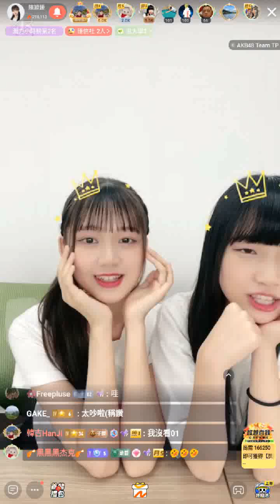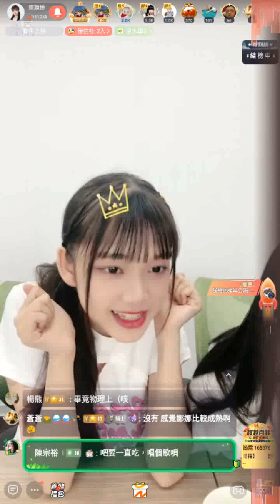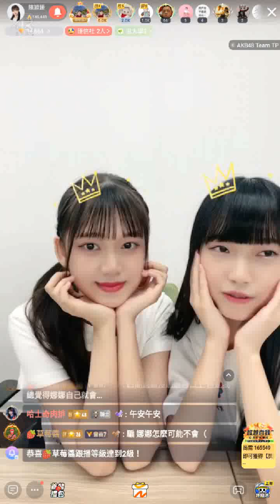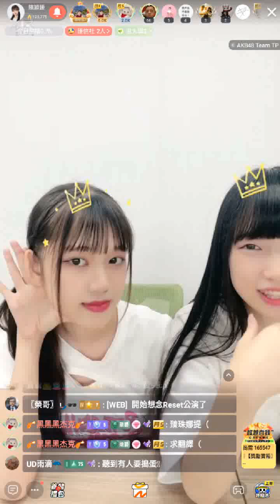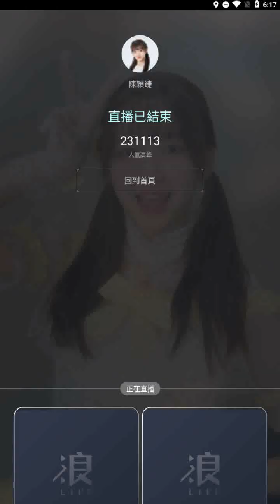240619 AKB48 Team TP 陳穎臻 (含留言)